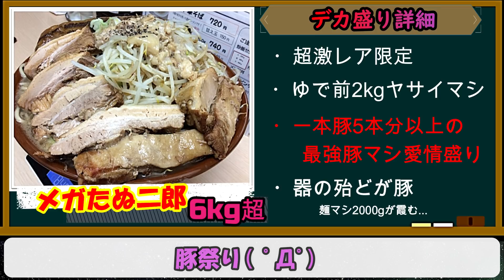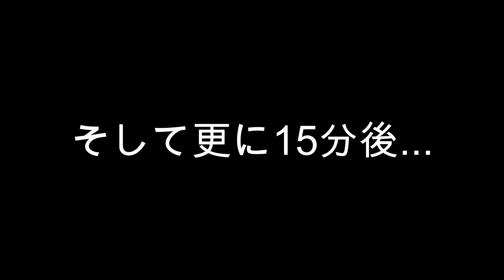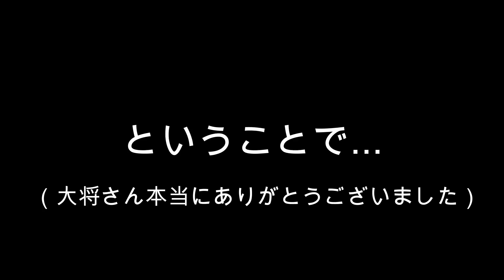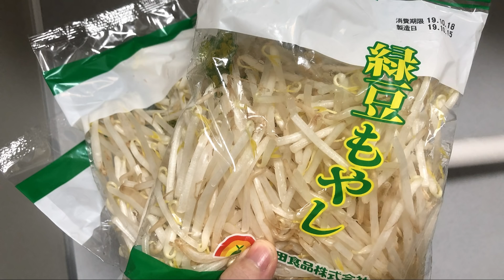【大食い】【デカ盛り】限定二郎ラーメン6kgの愛情豚アブラマシマシがヤバすぎた/たぬきや/with スリバチ刑事ちゃん【飯テロ】ramen challange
【動画概要】
豚とは愛情である、しのけんです。

京都市伏見区の人気ラーメン店【たぬきや】の激レア限定二郎ラーメン【たぬ二郎】…
そのデカ盛り6kgの豚アブラ愛情マシが史上最高のやーつでした←

【食べたやーつ】
・メガたぬ二郎 ゆで前2kg【約6.5kg】/肉だけで2kg超のモンスター二郎

この度は，撮影許可・料理を提供して下さった【たぬきや】様、及びご一緒いただいた【スリバチ刑事ちゃん】、たぬ会の方々本当にありがとうございました．

【店舗情報】
・ADD：京都府京都市伏見区深草泓ノ壺町11-9 第二池田ハイツ